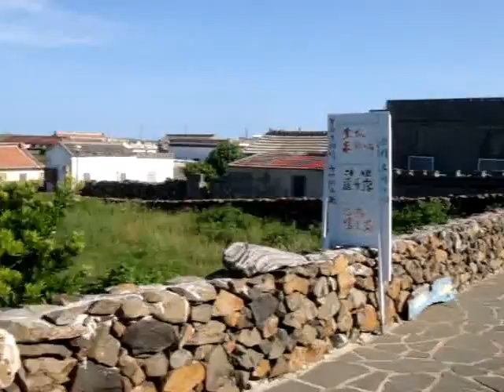Xiyu driving, Penghu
Xiyu island in Penghu - driving around Erkan historical village and through Xiyu town to near the army base at the top of the cliffs.